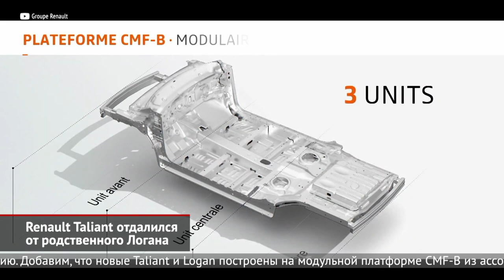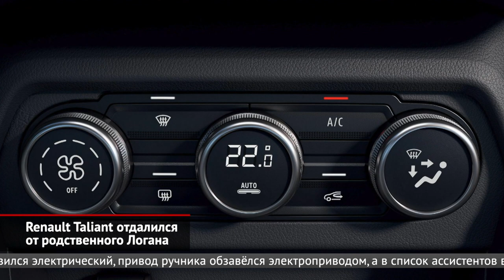Renault Taliant из Логана, Subaru Outback и Forester, Mercedes-Benz CLS | Новости с колёс №1526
В прошлых поколениях Renault не особенно заморачивалась, просто навешивая свои эмблемы на Дачию Логан. Однако теперь французы размахнулись: третий Logan для рынка Турции радикально отличается от европейской версии! Впрочем, это даже не Logan — машину назвали Taliant. И правильно сделали, ведь от исходной Дачии седан отличается буквально всем: даже крылья, капот и двери здесь имеют другую форму, не говоря уже про оформление передка и кормы. А вот интерьер турецкой модели отличается от европейской лишь малозаметными нюансами. Так же история и с гаммой моторов, что состоит из двух однолитровых моторчиков: атмосферного и турбированного. Для последнего можно заказать пропановую версию. Добавим, что новые Taliant и Logan построены на модульной платформе CMF-B из ассортимента альянса Renault-Nissan. Архитектура шасси принципиально осталась прежней, но электрика и электроника сделались совершеннее. Так, вместо гидравлического усилителя появился электрический, привод ручника обзавёлся электроприводом, а в список ассистентов вошла система контроля слепых зон. Рулевая колонка теперь регулируется и по вылету, и по углу. Главная же интрига, какой Logan будет по итогу предложен нам, россиянам, — в турецком или европейском исполнении. Но исчезнет интрига нескоро: АвтоВАЗ наладит сборку новинки не раньше, чем через год-два.

Российский офис компании Subaru пообещал до конца года привезти рестайлинговый кроссовер Subaru Forester. Правда, обновлённая версия пока не представлена, поэтому мы вынуждены показывать машину образца 2018 года. Зато уже летом наши дилеры начнут получать кросс-универсалы Subaru Outback нового поколения. За океаном модель дебютировала ещё два года назад, но для нас заготовлены экземпляры японской сборки. Им полагается модернизированный атмосферник 2.5, клиноцепной вариатор и полный привод.

Обновлённый седан Mercedes CLS теперь доступен для заказа. Сам рестайлинг принёс модели новые бамперы, другой руль и подкорректированный набор отделочных материалов. Гражданская версия будет всего одна — CLS 350 d, с рядной дизельной «шестёркой» и постоянным полным приводом. А любителям чего «погорячее» заготовлен быстрый и яркий CLS 53 4Matic+.